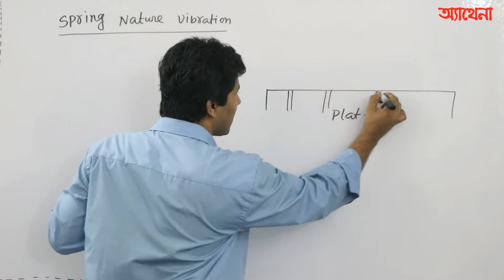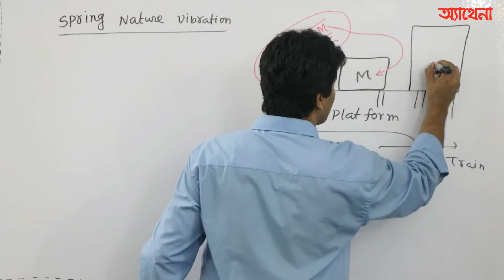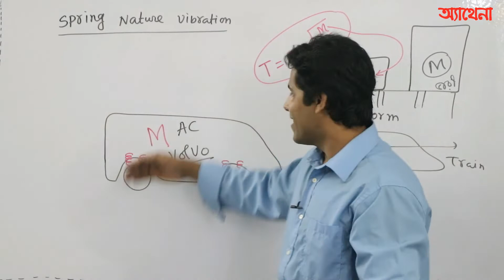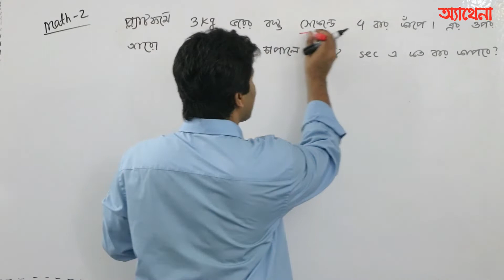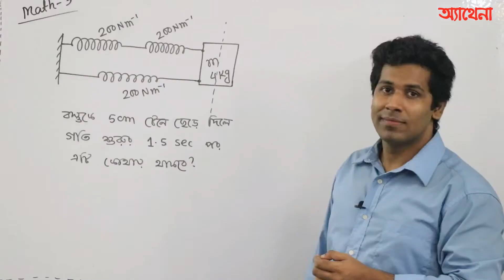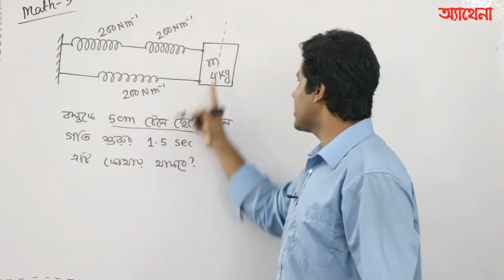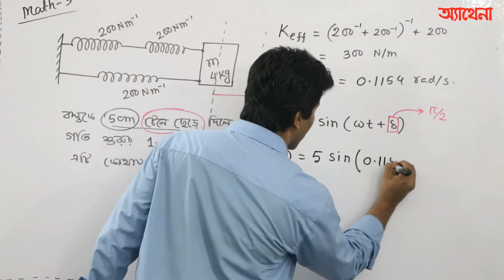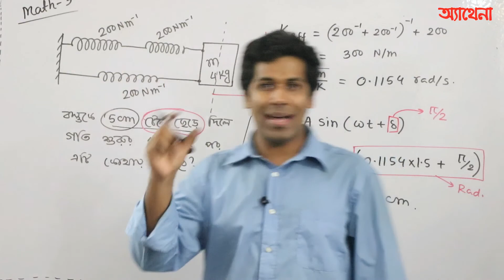SHO-সরল ছন্দিত স্পন্দন-পর্ব-6 (স্প্রিং এর মত কম্পন ) (HSC/ADMISSION Test)